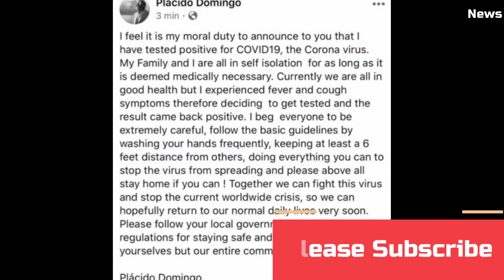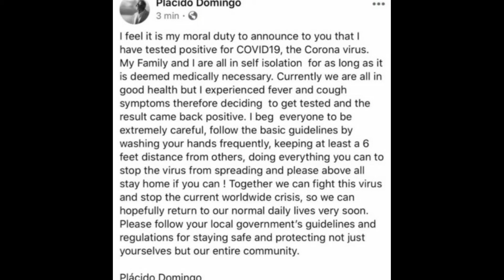Placido Domingo has coronavirus - opera singer begs people to stay at home